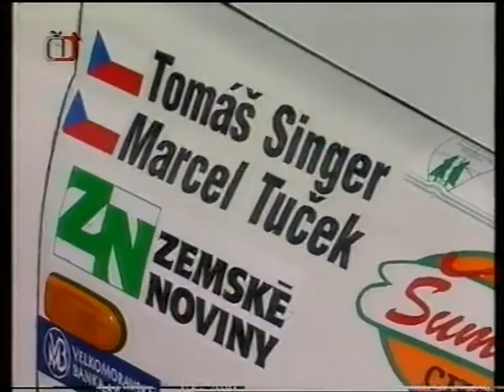Rally Český Krumlov 1996 na ČT